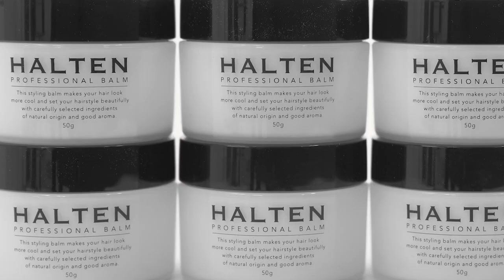HALTEN PROFESSIONAL BALM BRAND MOVIE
サッカーJリーグ・浦和レッズ所属の槙野智章がプロデュースするメンズコスメブランド「HALTEN JAPAN LIMITED」がこの商品を使うことによって「女性が女性らしく、ありのままの自分を好きになれるように…」

女性が憧れるような凛とした強さを持つ「藤井萩花」さんをアンバサダーに迎えたHALTEN PROFESSIONAL BALM

【商品名】
HALTEN　PROFESSIONAL BALM
ハルテンプロフェッショナルミルクバーム

商品はこちらから購入できます。

【HALTEN JAPAN LIMITED】
・HP